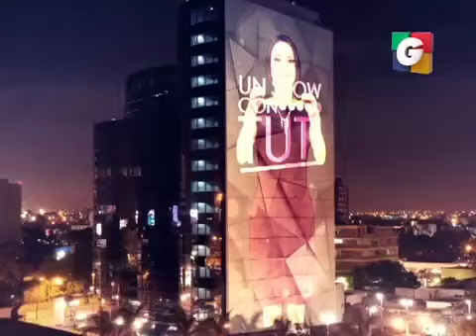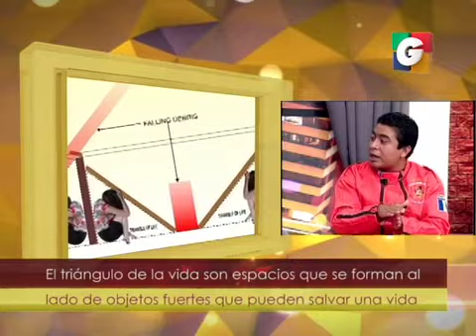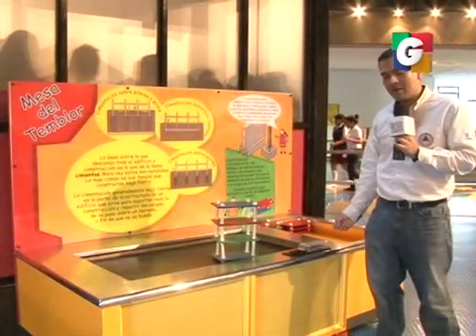¿como sobrevivir a desastres? en Tuti Segmento 01